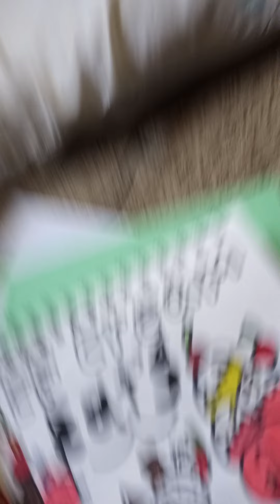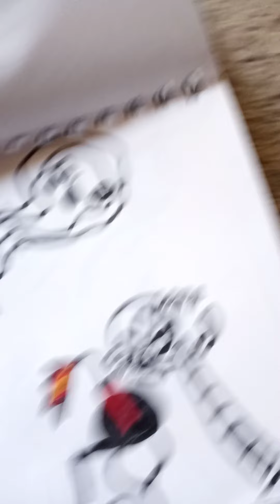showing you my kind of old scech books part 1